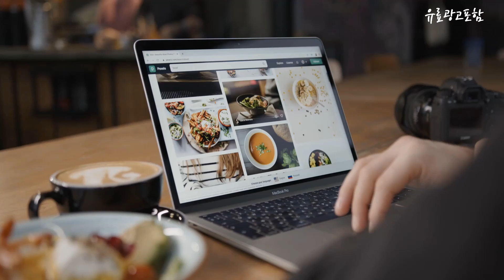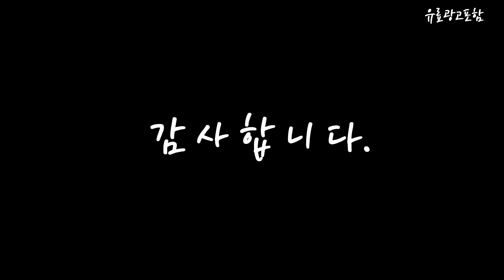42인치티비 Top10!! 요즘 인기있는 42인치티비 구매 가격 평점 후기 비교 총정리!!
❤️❤️❤️ 요즘 인기있는 42인치티비 구매 가격 평점 후기 비교 총정리해 보았어요!! ❤️❤️❤️

[00:06]
10위. 삼성전자 43인치 UHD 4K 비즈니스 TV HDR10 [484,000원]

[00:11]
9위. 삼성전자 FHD LED TV 108cm(43인치) KU43T5300AFXKR 스탠드형 [499,000원]

[00:17]
8위. 삼성전자 FHD LED TV 108cm(43인치) UN43N5000AFXKR 스탠드형 [460,000원]

[00:22]
7위. 삼성전자 Crystal UHD TV UC7000 108cm(43인치) KU43UC7000FXKR [555,240원]

[00:28]
6위. TCL 안드로이드11 4K UHD TV 110cm(43인치) 43P735 [355,000원]

[00:33]
5위. 유맥스 FHD LED TV 109cm(43인치) MX43F 스탠드형 [218,000원]

[00:39]
4위. #[고효율 1등급] 삼성전자 43인치 비즈니스 크리스탈 UHD  [429,000원]

[00:45]
3위. 프리즘 4K UHD LED TV 110cm(43인치) PT430UD [247,000원]

[00:51]
2위. 프리즘 FHD LED TV 109.22cm PT4300FD 스탠드형 [217,000원]

[00:56]
1위. 프리즘 FHD LED TV 101.6cm(40인치) PT400FD 스탠드형 [199,000원]